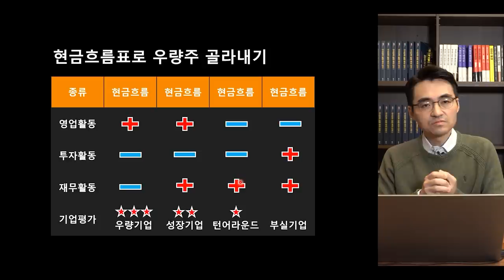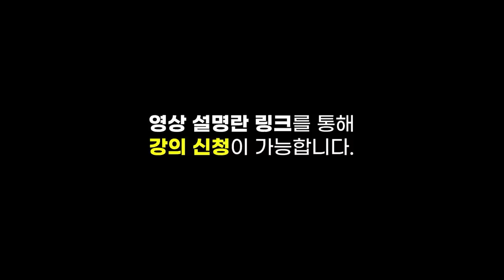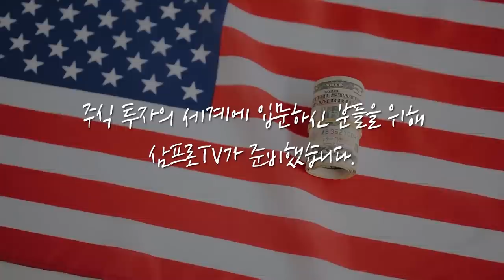[뉴스3] 코스피 석달만에 최고치 경신.. 종가 기준 3,220.70